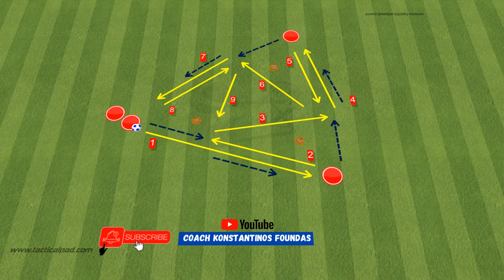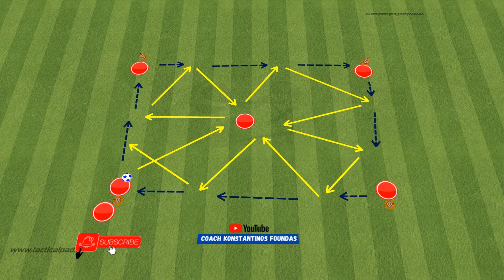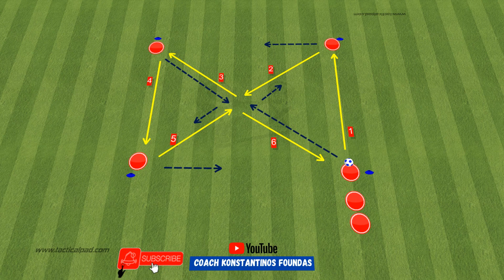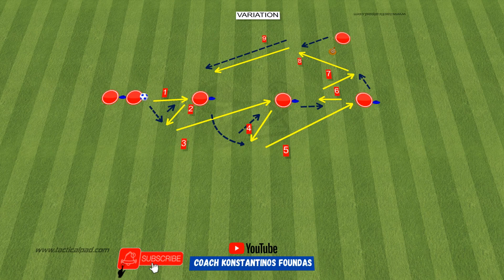🎯Passing Combination Drills Soccer / 9 Passing Drills (2021)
✅Pep Guardiola - 85 Passing, Rondos, Possession Games & Technical Circuits
🎯 Diego Simeone Attacking Tactics - Tactical Analysis and Sessions from Atlético Madrid's 4-4-2
💥  In today’s video, we’ll show you  9 passing  combination soccer drills,   you can do with your team that will improve your speed, quickness, ball control, touch, passing, receiving, strength and move in the space.This is a very adaptable passing combination drills at helps to develop the one-touch passing technique and practise different passes. The passing exercise also focuses on soccer vision and the ability to move when passing.These passing drills provide a focus on combination play.

0:00​​ - Intro
0:16 - exercise 1
1:30 - exercise 2
3:00 - exercise 3
5:13 - exercise 4
7:07​ - exercise 5
8:55 - exercise 6
10:38 - exercise 7
12:08​ - exercise 8
13:22 - exercise 9
15:21 - other video